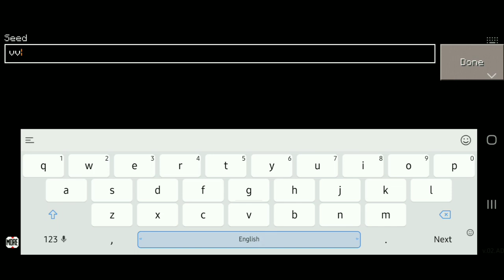TOP BEST SEED in Kawaii World